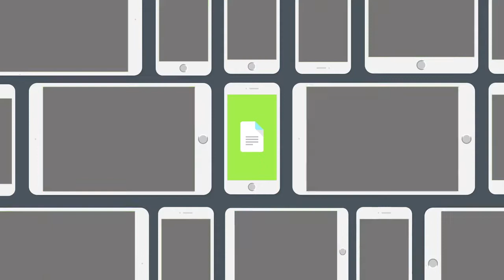MOTION DESIGN REEL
Collection of projects mostly completed at Never Sit Still and some individually.